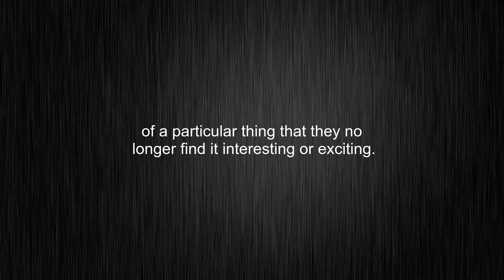What's the meaning of "blasé", How to pronounce blasé?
This video tells you what "blasé" means, how to pronounce it, what is "blasé" definition, how to say blasé, provides a pronunciation guide and an accurate definition.
00:00 Pronunciation
00:32 Meaning